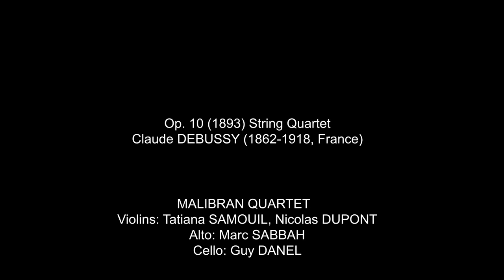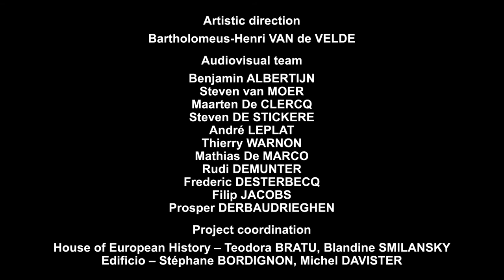Music at the Museum - String Quartet Op. 10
Music is an essential part of Europe’s cultural history. The House of European History produced a series of short concerts performed and filmed in the exhibition space at the end of the coronavirus lockdown, which we are now delighted to screen for the public.

Tableau #2
String Quartet Op. 10 (1893) - Claude DEBUSSY (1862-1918, France)
MALIBRAN QUARTET  (Violins: Tatiana SAMOUIL, Nicolas DUPONT, Alto: Marc SABBAH, Cello: Guy DANEL)

Plan your free visit to the House of European History in Brussels